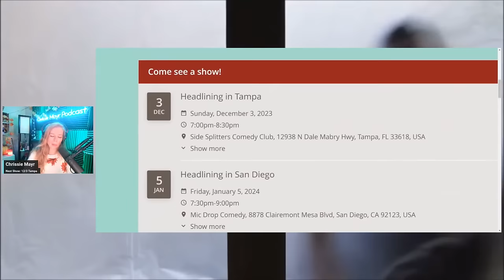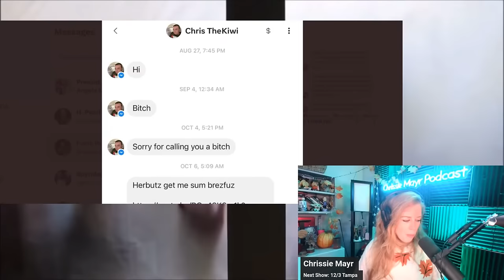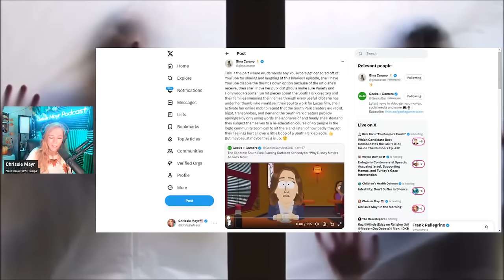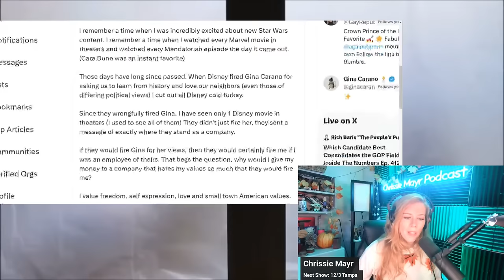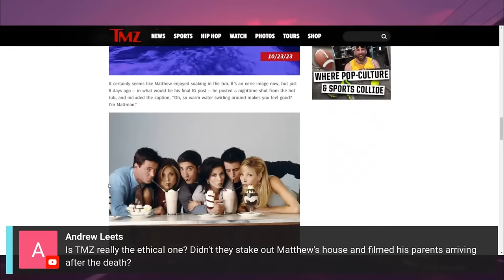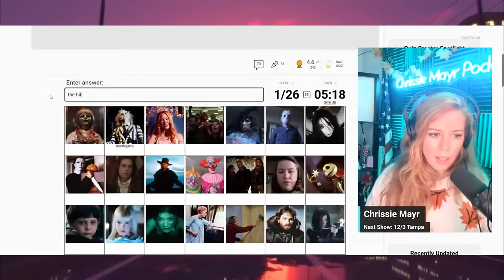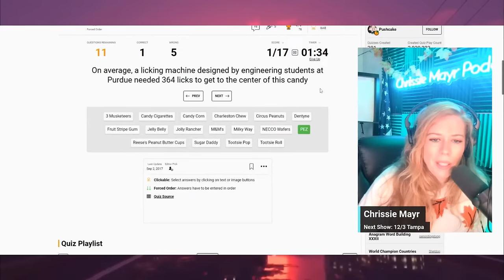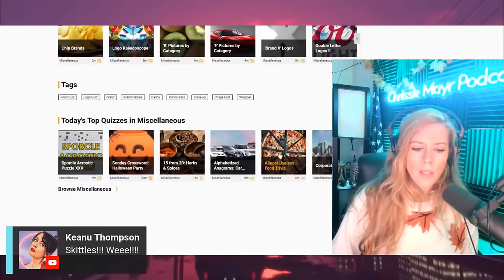Chrissie Mayr in the Morning! Gina Carano TORCHES Disney! Fan Messages, Mail Bag, Life Updates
Chrissie Mayr in the Morning! Gina Carano destroys Disney and Woke culture! Fan Messages, Future Guests, Mail Bag, and Updates!